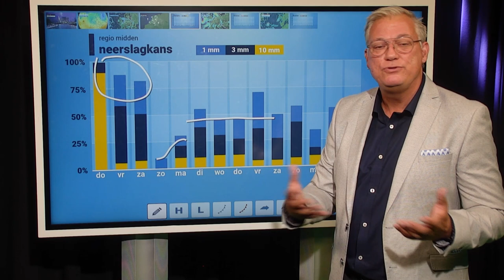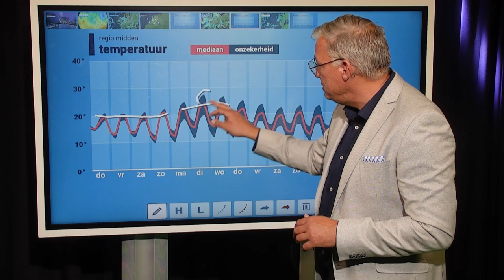10-daagse: meer buien in aantocht. Kans op onweer blijft voorlopig.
Gaat de droogte geleidelijk afnemen.  Het weer is onstabiel en er komen geregeld buien voorbij. Volgende week onzekerheid door de restanten van orkaan Danielle.